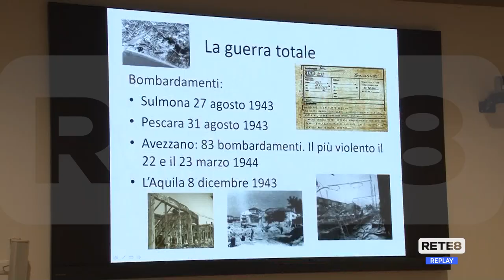25 aprile - Le celebrazioni in Abruzzo